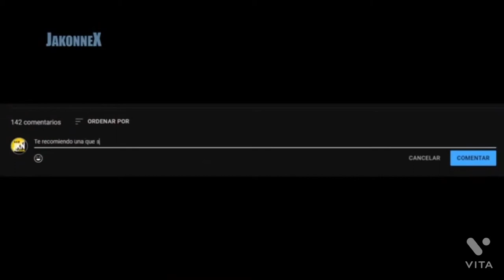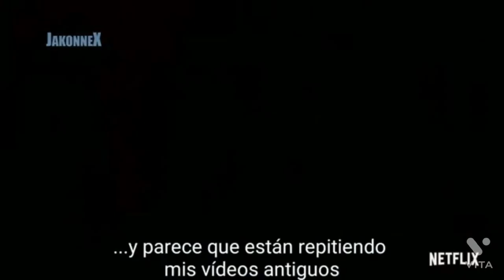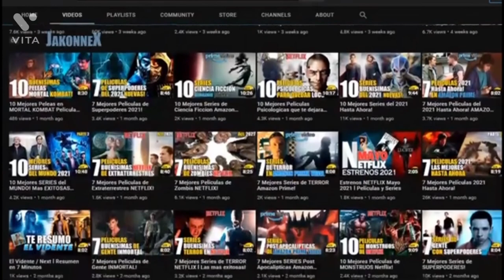Top 9 series recomendada en netflix 2022